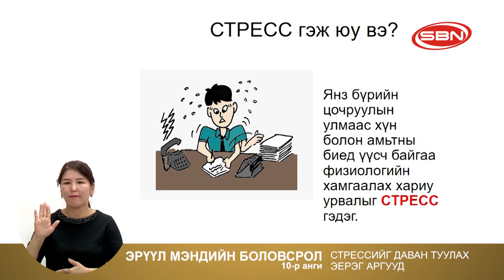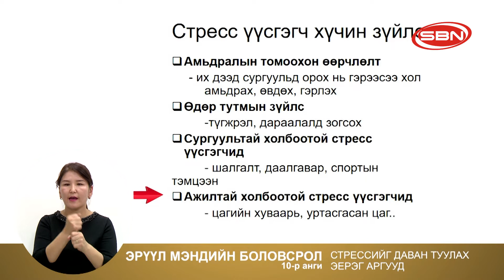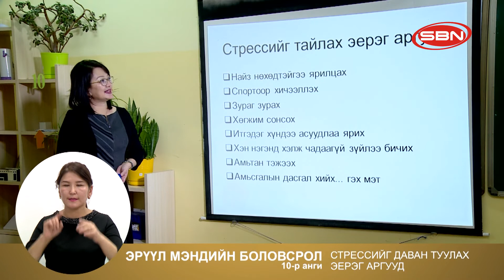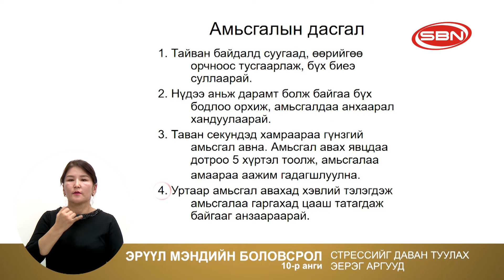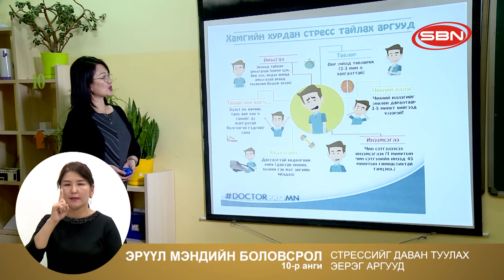Өдөр 9: 10-р анги Эрүүл мэнд